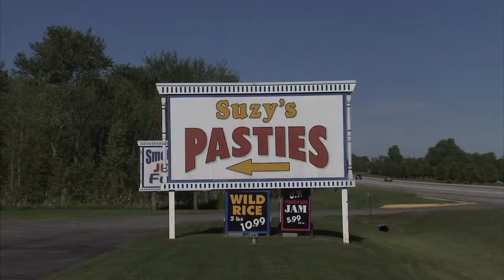Show #179 Seg 2 Rough - Makinac Fudge